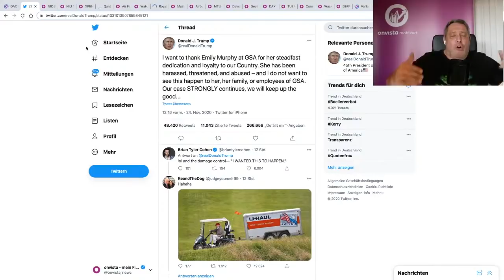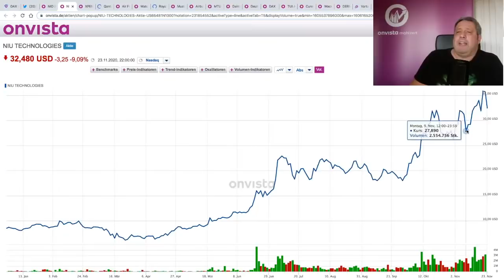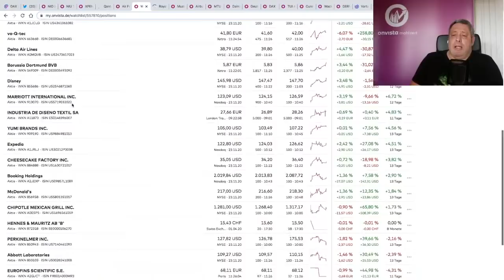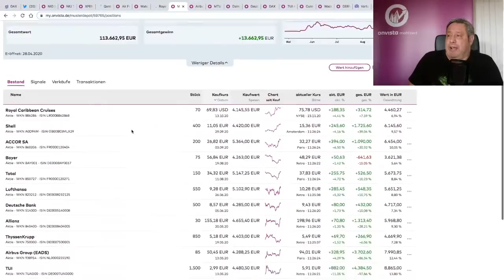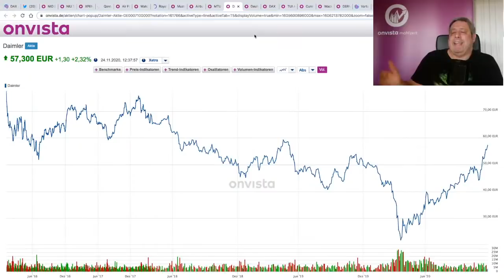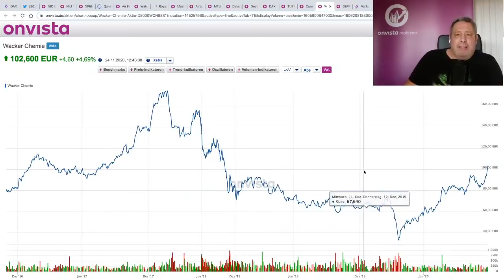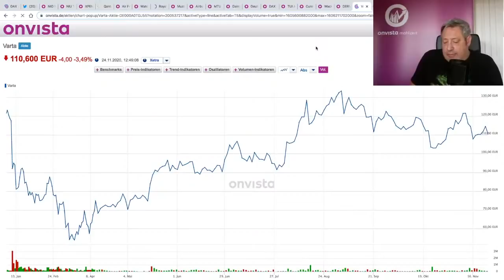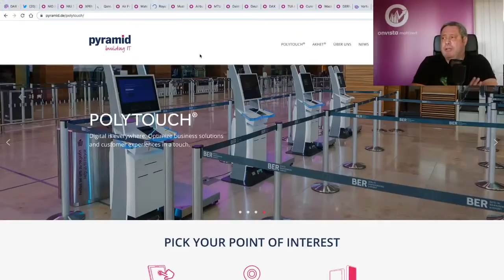Shell, Daimler, Tui und wie lange geht das bei Nio noch gut?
onvista Mahlzeit Live - Deine Börsen News! Alles was Börse und Anleger bewegt, kurz und knackig täglich für dich zusammengefasst. Die Themen heute: Startschuss für die Jahresendrallye - Shell, Daimler, Tui und wie lange geht das bei Nio noch gut?

Kapitel:
0:00 DAX
4:11 NIO
6:55 NIU Technologies
8:00 XPENG
10:40 Quantas
13:05 Air France KLM
13:43 Royale Dutch Shell
14:32 onvista Musterdepot
15:15 Airbus
17:45 MTU
19:05 Daimler
20:45 Deutsche Bank
21:55 DAX Tops & Flops
22:20 TUI
23:50 Curevac
24:10 Wacker Chemie
24:45 DERMAPHARM
25:25 Varta
27:45 Voltabox
28:15 MBB
29:00 Elringklinger
29:55 onvista Musterdepot
30:30 MIC AG
32:00 Community Q&A

Schon in der Mahlzeit Community auf Discord?